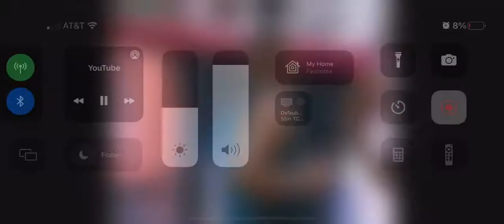Grant Hill on Pippen